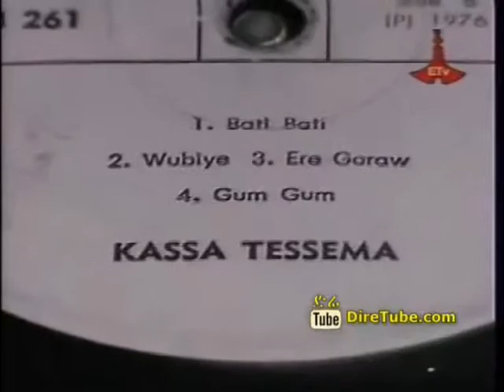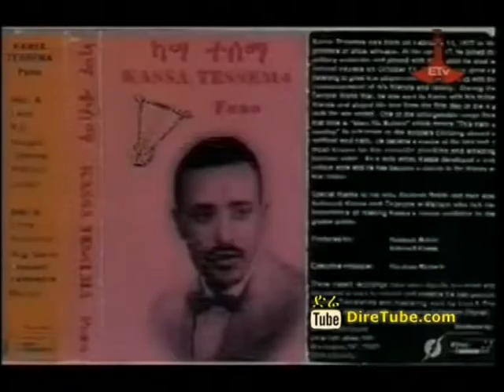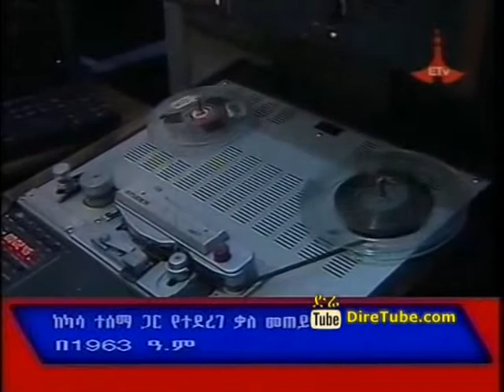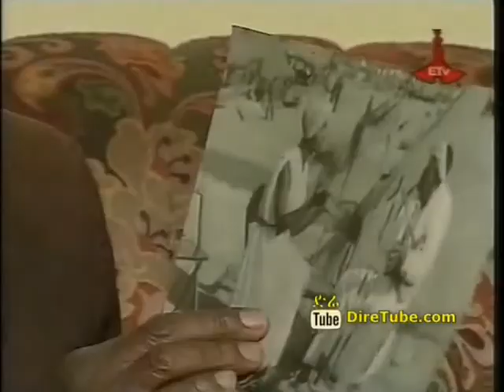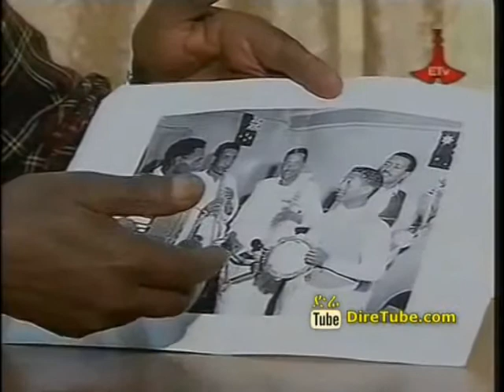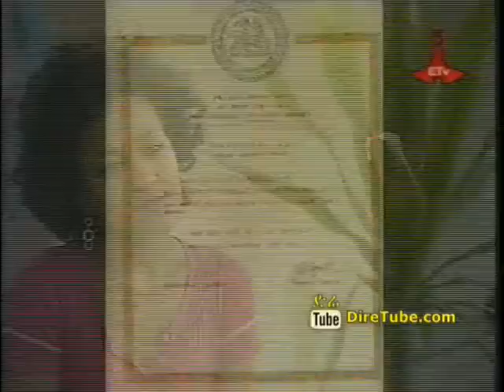Documentary about the legendary Musician Kassa Tessema